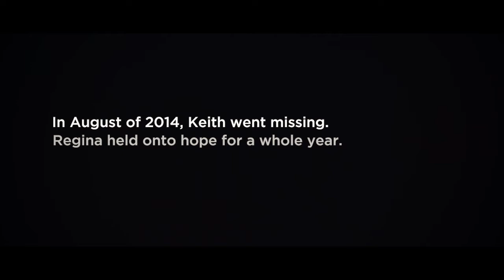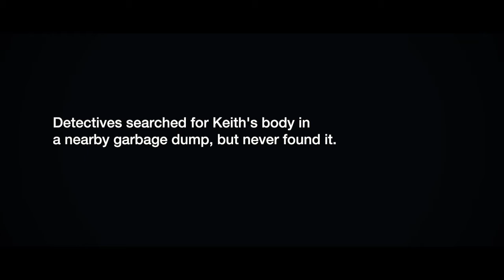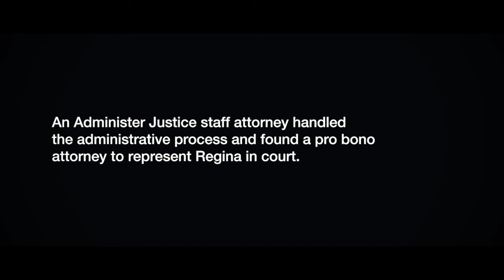Regina- A Client Story